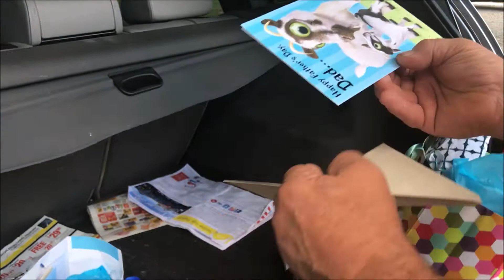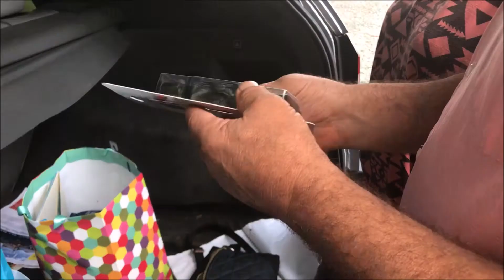HAPPY FATHER'S DAY! | Epic Adventures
Yesterday was Father's Day, so here's a look at the fun I had with my dad. Love you, Daddy! See y'all next week~

Follow P.R. P.L. on Instagram: @p_r_p_l_official